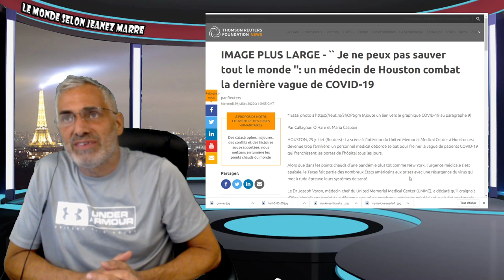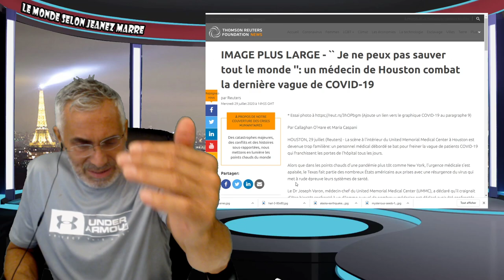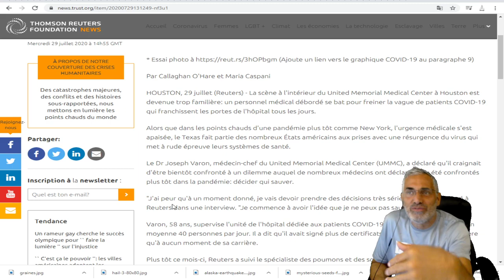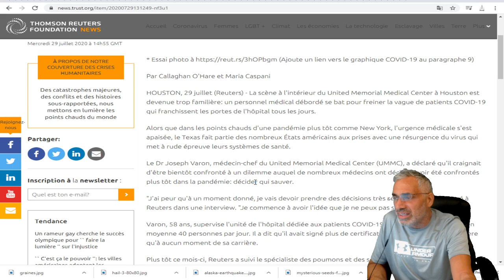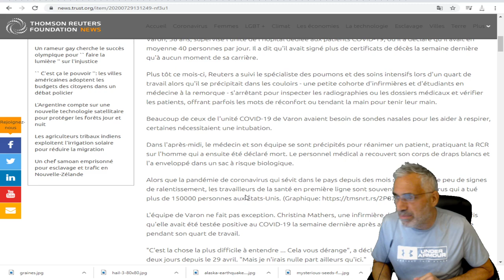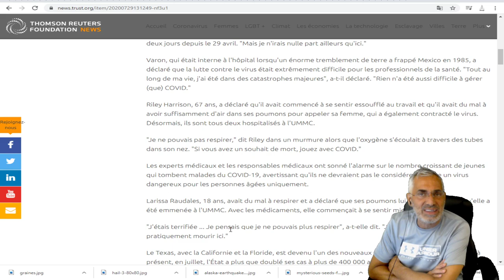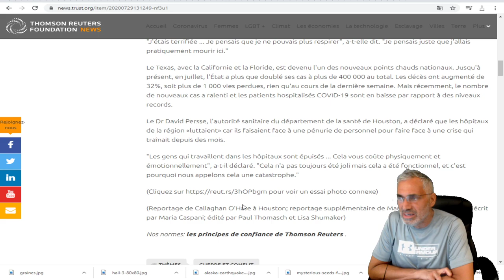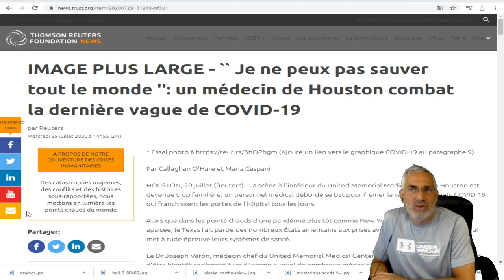Je ne peux pas sauver tout le monde '': un médecin de Houston combat la dernière vague de COVID-19.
LIEN MUSICALE;No.7 Alone With My Thoughts
Classical
Calm
Esther Abrami
2:23
Jun 2020